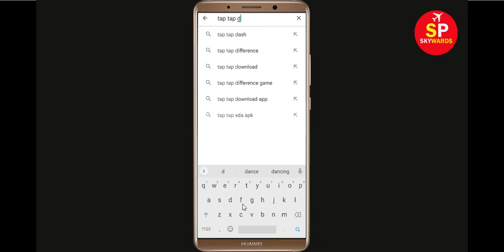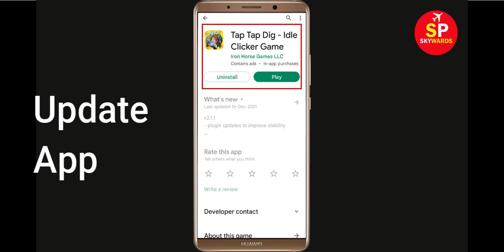Fix Tap Tap Dig Apps Keeps Stopping Problem in Android & Ios - Tap Tap Dig App Not Open Problem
How To Fix Tap Tap Dig Apps Keeps Stopping Problem in Android & Ios - Tap Tap Dig App Not Open Problem

Hello friends In this video, i will show you How To Fix Tap Tap Dig App Retry Problem, Tap Tap Dig Apps Keeps Stopping Error Android & Ios - Fix Tap Tap Dig App Not Open Problem. If you are facing same problem in your android mobile phone then it will help you a lot.

1). Check for updates. Running the earlier version of Tap Tap Dig can cause the error, one of which is it keeps stopping. ...
2). Clear Mobile RAM data. ...
3). Restart your phone. ...
4). Tap Tap Dig app Clear cache and Clear Data from setting

5). Reinstall Tap Tap Dig application.